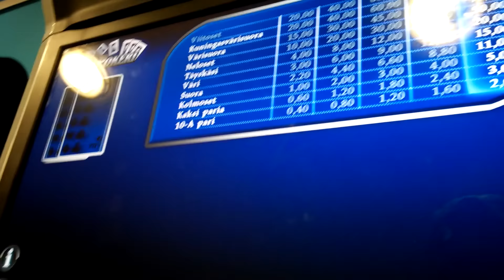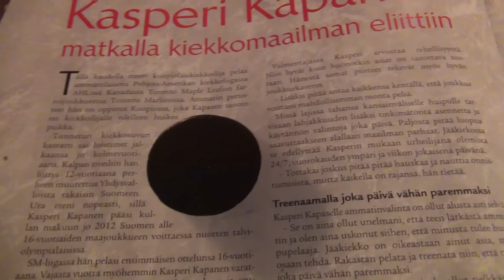Neste Oil - Minced meat Ham Pepperoni pizza test 🎰🍕 Jauheliha Kinkku Pepperoni pitsa testi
Neste Oil Sorsasalo, Kuopio Finland, EU Europe, 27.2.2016. Jauheliha-ground meat Kinkku-ham Pepperoni-pepperoni Pitsa-pizza 7,90 euro. PikaPokeri, RAY Quick Poker game

on yksinkertaisimmassa muodossaan uunissa paistettu, litteä, usein pyöreä leipä, joka on päällystetty yleensä tomaateilla tai tomaattikastikkeella, juustolla sekä muilla valinnaisilla täytteillä. Yleensä kyse on avopiiraasta, mutta myös täytettyjä pizzoja (kuten calzone) tunnetaan. Pizza on kansainvälisesti hyvin tunnettu ja suosittu ruokalaji, ja Suomessa se on suosittu viikonloppuruoka Juusto on usein mozzarellaa tai joskus usean juuston sekoitusta. Suomalaisissa pizzerioissa juustona käytetään usein edamjuusto sinihomejuusto mutta käytetään myös mozzarella Neste Oyj (aiemmin Neste Oil Oyj, sitä ennen Fortum Oil and Gas Oy) on suomalainen öljynjalostus- ja markkinointiyhtiö ja maailman suurin uusiutuvan dieselin tuottaja. Neste Oyj, (former name: Neste Oil Corporation) is an oil refining and marketing company located in Espoo, Finland.  It produces, refines and markets oil products and provides engineering services, as well as licensing production technologies The company is the largest producer of renewable diesel in the world  ist ein Mineralölunternehmen und Biokraftstoffhersteller aus Finnland. Neben klassischen Treibstoffen stellt Neste aus Palmöl den synthetischen Biokraftstoff NExBTL her. Der Firmensitz befindet sich in Espoo, westlich der Hauptstadt Helsinki.  финская компания. Штаб-квартира — в Эспоо, городе-спутнике Хельсинки. Компания занимает 3 место в мировом рейтинге наиболее устойчивых компаний The Global 100 é uma empresa petrolífera finlandesa fundada em 2004 após a fusão da Neste com a Fortum Oil, Ela produz, refina e comercializa produtos de petróleo e serviços de transporte e de engenharia atualmente a companhia possui 1145 postos de gasolina e dos quais 819 estão na Finlândia e os demais estão no noroeste da Rússia, Estónia, Letónia, Lituânia e Polónia 1994 övergick plastverksamheten till det nygrundade Borealis, som startats gemensamt med norska Statoil. 1998 gick Neste ihop med Imatran Voima och bildade Fortum. 2005 överfördes Fortums oljedivision till det återbildade Neste Oil. Kemidivisionerna såldes av till andra företag, vilket gjorde Neste Oil till ett renodlat oljebolag. Finländska staten äger 50,1% av aktierna i företaget. Nestel on umbes 900 teenindusjaama Soomes ning 270 kokku Eestis, Lätis, Leedus, Poolas ja Venemaal. Jaanuaris 2009 oli Eestis 43 tanklat, neist 24 Tallinnas. Neste on moodustanud suuri ühis- ja tütarettevõtteid. 1994 moodustas ta maagaasi importiva ja müüva ettevõtte Gasum Oy, kus 25% aktsiate omanik on Gazprom. Samal aastal eraldas ta enda polüolefiini tootva osa ning moodustas selle põhjal peamiselt polüetüleeni ja polüpropüleeni tootva ettevõtte Borealis, mis on ühisettevõte Norra naftatootja Statoiliga, kuigi selle peakorter asub Viinis. 2004 moodustas ta USA ettevõttega Jacobs Engineering ühisettevõtte Neste Jacobs. 纳斯特[1]（芬蘭語：Neste Oyj）是一家总部设在芬兰埃斯波的炼油和石油营销公司。该公司生产、精炼和营销石油产品及提供工程服务，并给其他公司授权生产技术。纳斯特在14个国家中有业务，雇员多达5000名。该公司是世界上最大的可再生柴油生产商 adalah perusahaan minyak yang berbasis di Espoo, Finlandia. Perusahaan menghasilkan, memurnikan dan memasarkan produk-produk minyak dan menyediakan layanan teknik, serta lisensi teknologi produksi. Neste beroperasi di 14 negara dan mempekerjakan lebih dari 5.000 orang. Perusahaan ini adalah produsen diesel terbarukan terbesar di dunia Neste es una empresa petrolera y de comercialización finlandesa, dedicada principalmente a la producción de combustibles para el transporte y otros productos derivados del petróleo. Las acciones de Neste Oil se cotizan en la Bolsa de Helsinki. Testi Pika Pokeri poker sony zoom game trade cam to camera spy lg carey g2 mini hd kasino kamera win smart phone season paras cell video movie radio car kalpa song casino hevonen kissa ilves turku tps yle puhe Lukko huolto Kärpät ottelu Riska hit Gas voitto Gasolin Station Fuel tampere Diesel hinta 2021 hinnat price prices vin 4 selluntie ravi ravi kolari ravirata jokerit tie ramppi Joensuu lentokenttä merkki liikenne liikennemerkki lentoasema goal lento tps kenttä asema park parkkipaikka 2020 parkki rekka paikka joensuuntie joensuun tie harjoitus jyp 5 saipa shl parhaat pizzat in at out on off thru pitsat koti home kasperi kapanen toronto peli maple khl leafs marlins moottoritie highway motor road puijo puijon best torni tower harjoituspeli Mercedes-Benz drive winter day evening night restaurant is a savory dish of Italian origin consisting of a usually round, flattened base of leavened wheat-based dough topped with tomatoes, cheese, and often various other ingredients (such as anchovies, mushrooms, onions, olives, pineapple, meat, Neben diesen Belagvarianten gibt es mittlerweile eine Anzahl von weiteren, wie Pizza Salami, Funghi, Prosciutto, Tonno usw., die nach den Zutaten benannt wurden, mit denen sie belegt sind. Die Pizza quattro stagioni 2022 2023